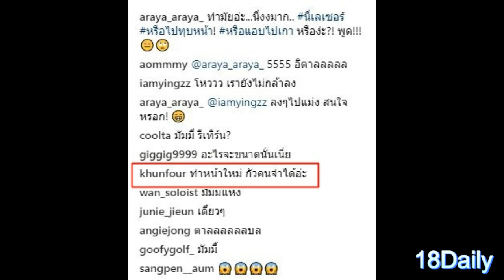จริงหรือ? คนสนิทสงสัย “โฟร์ ศกลรัตน์” ไปทุบหน้าใหม่?